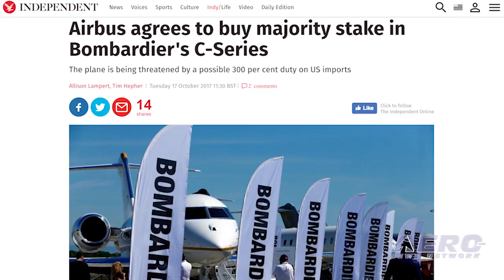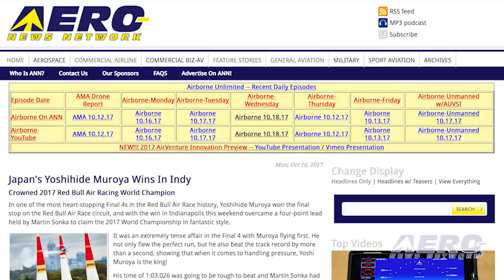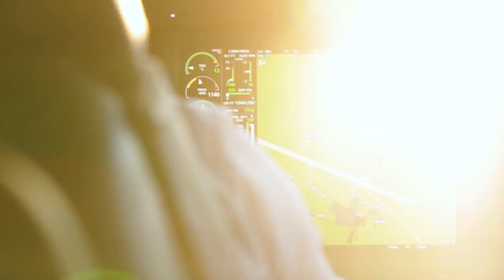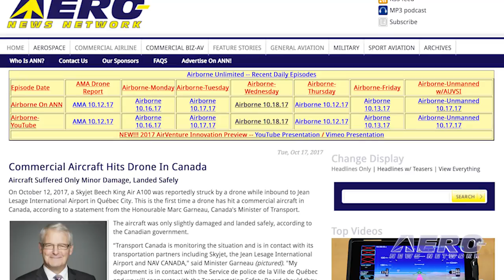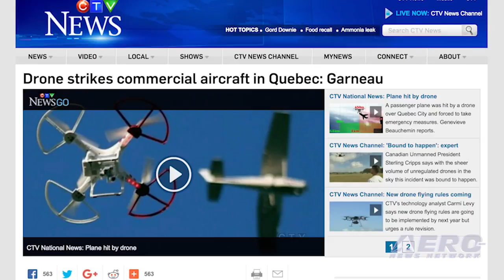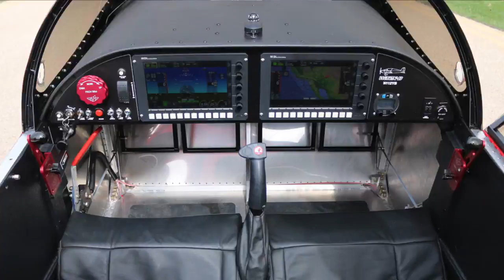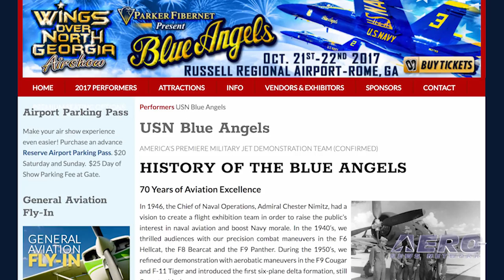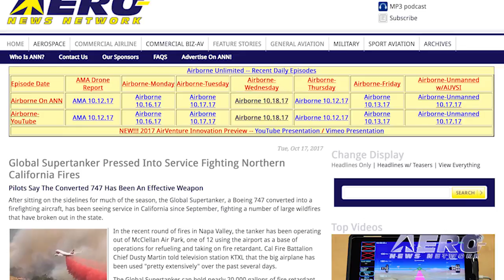Airborne 10.18.17: Airbus C Series Deal, Red Bull!, Drone v Airline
Also: Glasair 2 And 3 Sold, Send Solutions, Blue Angels, SSBJ, D8 Airliner, Stage 5 Aircraft, Global Supertanker

Airbus SE and Bombardier are to become partners on the C Series aircraft program according to an agreement signed Monday. The agreement brings the power of the Airbus' ‘machine’ into Bombardier's upstart airliner family -- and probably causes serious heartburn at Boeing.

Under the agreement, Airbus will provide procurement, sales and marketing, and customer support expertise to the C Series Aircraft Limited Partnership (CSALP). Upon completion, Airbus will acquire a 50.01% interest in CSALP. Bombardier and Investissement Québec (IQ) will own approximately 31% and 19% respectively.

In one of the most heart-stopping Final 4s in the Red Bull Air Race history, Yoshihide Muroya won the final stop on the Red Bull Air Race circuit, and with the win in Indianapolis this weekend overcame a four-point lead held by Martin Sonka to claim the 2017 World Championship. It was an extremely tense affair in the Final 4 with Muroya flying first. He not only flew the perfect run, but he also beat the track record by more than a second.

On October 12, 2017, a Skyjet flight was reportedly struck by a drone while inbound to Jean Lesage International Airport in Québec City.

This is the first time a drone has hit a commercial aircraft in Canada, according to a statement from the Honorable Marc Garneau, Canada's Minister of Transport. The aircraft was only slightly damaged and landed safely, according to the Canadian government. All this -- and MORE in today's episode of Airborne!!!

Airborne 10.18.17 is chock full of info in this Daily News Episode, Wednesday, October 18th, 2017... Presented by Aero-TV veteran videographer and Airborne Hosts Brianne Cross, Christopher Odom, and Laura Hutson, and is supported by ANN CEO/Editor-In-Chief Jim Campbell, Chief Videographer Nathan Cremisino, and Aero-Journalist Tom Patton, this episode covers:

Airbus Grabs Majority Share in C Series Program
Japan's Yoshihide Muroya Wins In Indy
Commercial Airliner Allegedly Hits Drone In Canada
Advanced Aero Components Acquires Glasair 2 And 3
Classic Aero-TV: Inside AEA 2017 - Send Solutions’ David Gray
Blue Angels To Perform At Wings Over North Georgia Air Show
NASA Funds Continued Development Of D8 Airliner Concept
Supersonic Business Jets Highlighted At NBAA-BACE Innovation Zone
Stage 5 Aircraft Noise Standards Begin January 1, 2018
Global Supertanker Pressed Into Service Fighting Northern California Fires